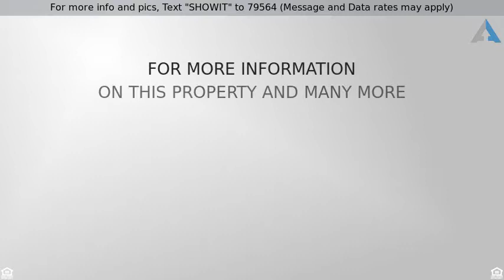Priced at $249,900 - 9800 Hummingbird Lane, Oklahoma City, OK 73162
For more info and pics, Text "SHOWIT" to 79564 (Message and Data rates may apply)
STUNNING BEAUTY INSIDE-4 BED

Superb Totally Remodeled Home With True 4 Bed Floorplan! With stunning updates & inviting features, this home will not disappoint! Step into beautiful new laminate flooring, fresh contemporary paint colors, & modern light fixtures as you discover endless features of this home. Versatility is yours with 2 living areas accented by the gas fireplace, useful built-ins, & open-concept kitchen/dining. Luxurious kitchen with premium granite is equipped with all new stainless steel appliances including smooth top electric stove, built-in microwave, & dishwasher. The dining room of your dreams includes built in granite buffet ready for the holiday gatherings. Spacious interior laundry offers convenient 1/2 bath & pantry. Generous size master suite offers double vanity, shower, & 2 closets. Back yard is such a retreat with pool, deck, & covered patio for entertaining. Shopping/restaurants nearby & only 2 mins to NW Expwy makes an easy commute to anywhere. Put this one first and end your search!